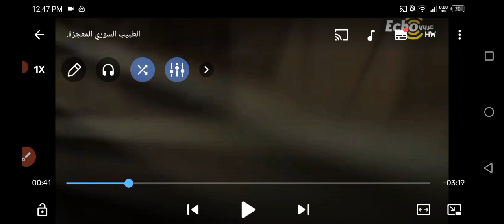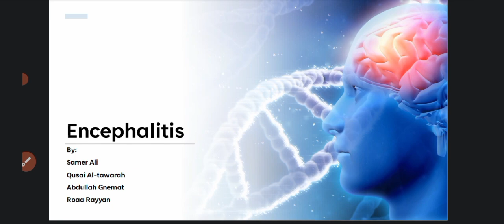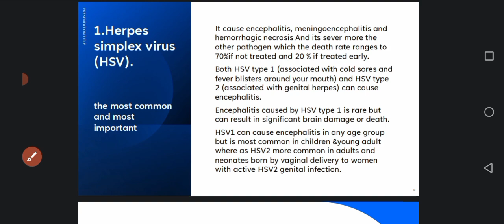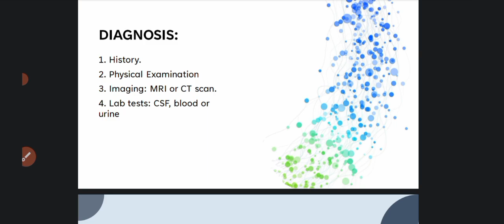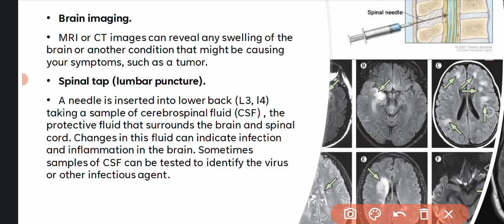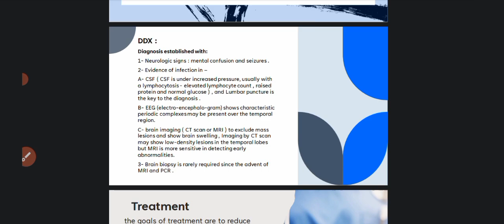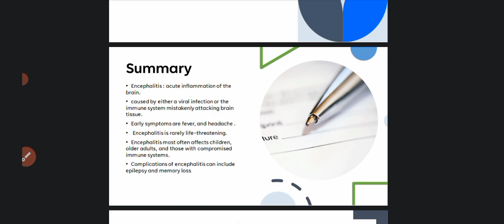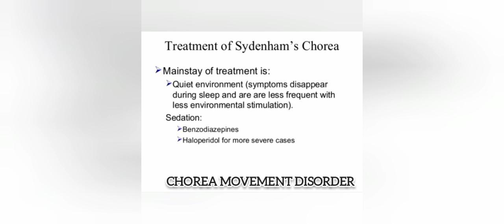Internal Medicine | Infectious Diseases: Encephalitis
شرح طب الأمراض الباطنية - الأمراض المعدية
إسماعيل يوسف الحواجرة من دفعة يقين في السنة السادسة
كلية الطب البشري في الجامعة الهاشمية